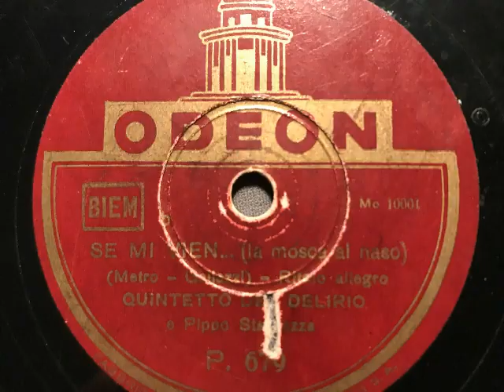Quintetto Delirio e Pippo Starnazza, Se mi vien, Foxtrot, Milano, 1943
Quintetto Delirio (Kleines Orchester) mit Gesang: Pippo Starnazza. Se mi vien (la mosca al naso), Foxtrot von Metro und Gallazzi. Odeon, Italien, 1943. Abbildung: "Meine Lieblingsmusik". Eine Schellackplatte aus dem Schallarchiv des Radiomuseum Hardthausen.